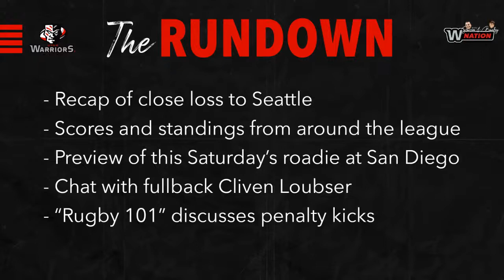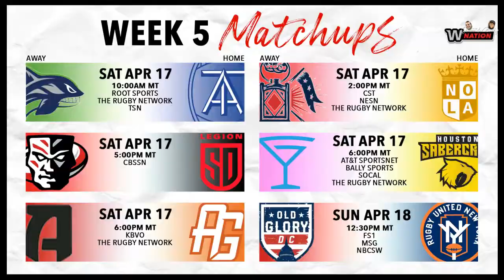W Nation Ep. 13 | Seattle Recap, San Diego Preview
Jarom Jordan and Banksy discuss the home loss to Seattle and preview the road game at San Diego with guest Cliven Loubser.